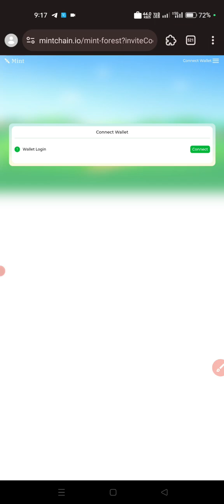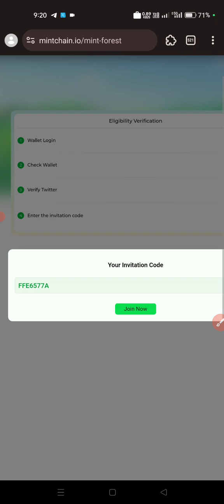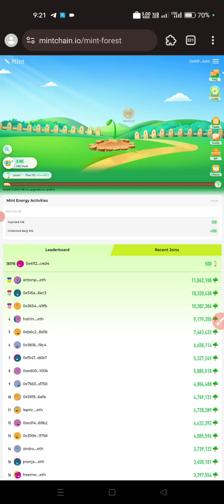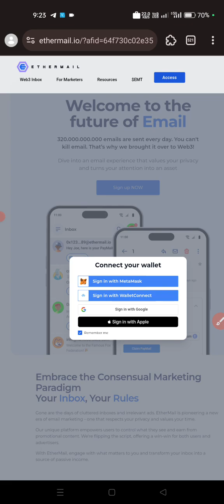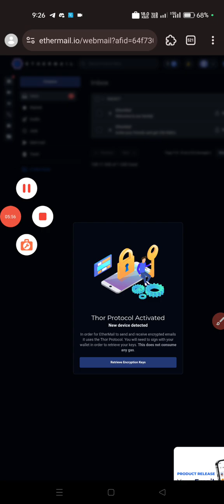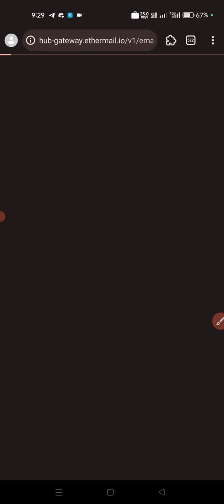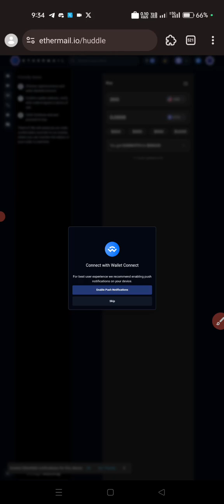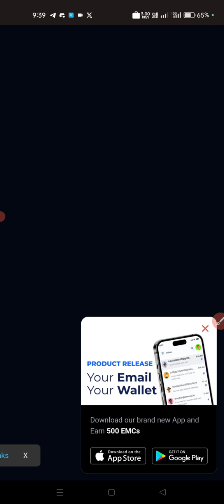MINTCHAIN/Mint- Forest Airdrop -More points for more $MINT TOKEN | Ethermail Airdrop ~ Free Airdrop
Refer code--FFE6577A

Ethermail Airdrop Join link-

Rafer code-- SumitAd910

Battle Showdown Airdrop link-

Refer code--70o08d

Refer code dalnea par 1000 points milega...2 nd pic dakho refer code hai...

Create Account ~Connect With Twitter ~ Click Earn Point ~Complete Ongoing Task~Points earned will unlock a $PARAM Airdrop

Plena Airdrop -

Zealy quest -

✅Jeet Technical & offer (YouTube channel) and any person associated with this channel accepts no liability for any kind of content uploaded on this channel or responsibility for any

Join my Facebook channel for crypto token earning ---